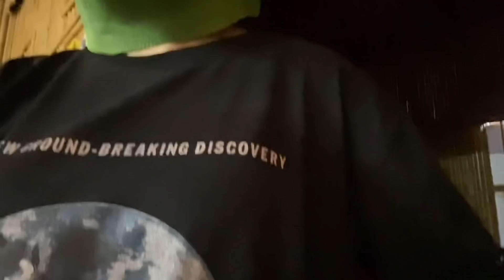1 Phút Cười ẻ với Trang Rừng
✿ Follow Trang:
© Bản quyền thuộc về Trang Rừng
© Copyright by Trang Rừng ☞ Do not Reup